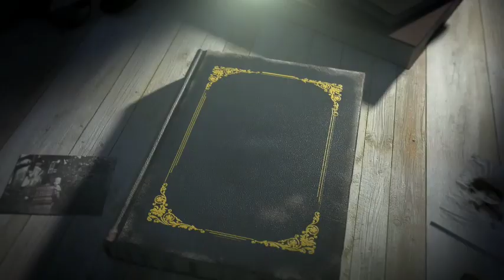Prince Harry Loses Legal Bid to Pay for Family’s Police Protection in U.K.